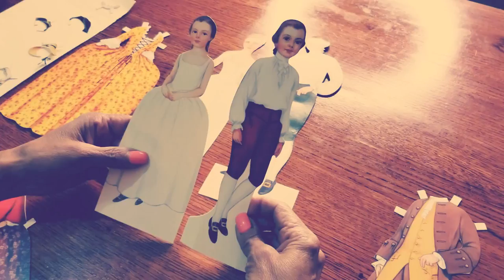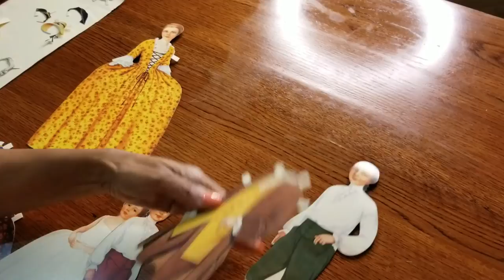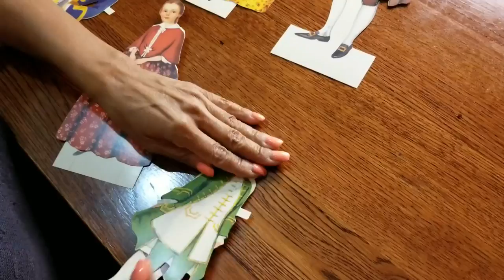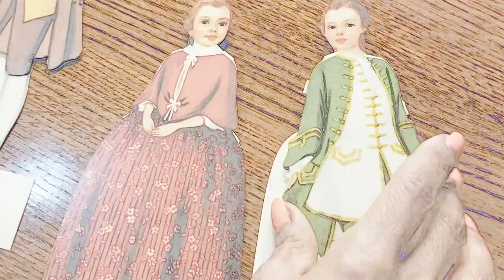Coming out? Role play safely with Paper Dolls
Gender confused? Are you gay and want to come out? Sad and depressed? Try playing with paper dolls!
Paper dolls will allow you to role play safely and discover  how and when to share who you really are
Play out your fears, and all the possible scenarios
Always know that it doesn't matter your sexual orientation nor gender..you are awesome just being YOU
The world is waiting for your energy, your gifts and YOU
Playing with paper dolls will inspire your creativity and give you the confidence to view your challenges differently
So try it.
It was a joy creating this video with my brother I hope you enjoy it
Let me know below IF
Do you think paper doll therapy can help you?